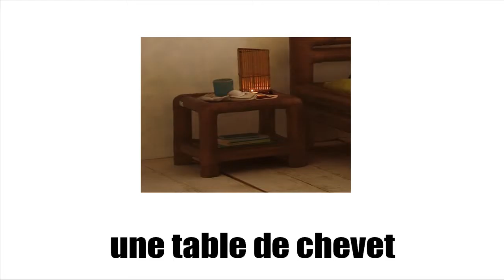រៀនភាសាបារាំង # Vocabulaire # Dans la maison # Vol1